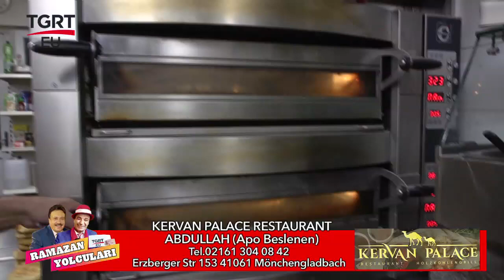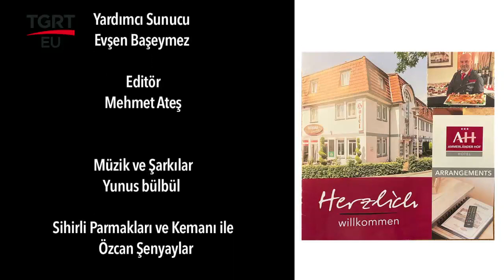Ramazan Yolcuları (Almanya) Kervan Palace ABDULLAH (Apo Beslenen) Mönchengladbach